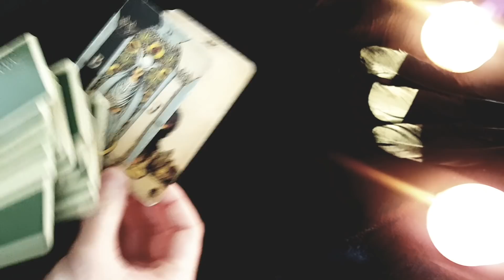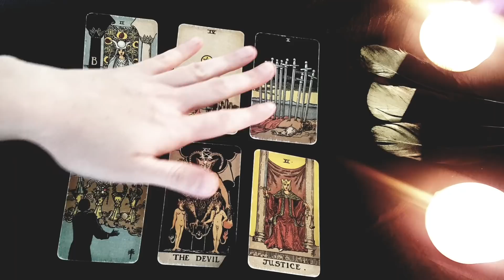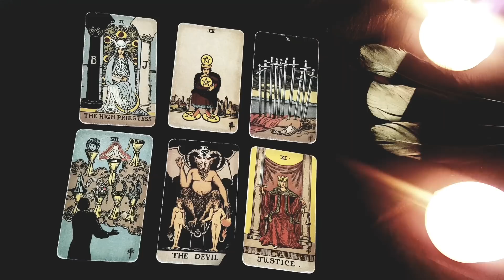Scorpio ~ THIS Is Why They Are SO ATTRACTED To YOU! 💖🔥😳january 2022 Love Tarot